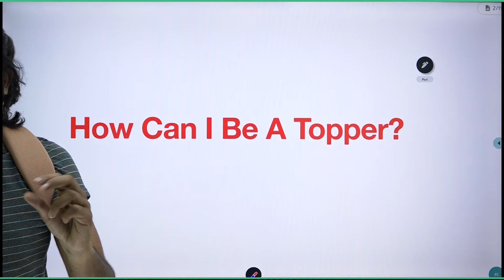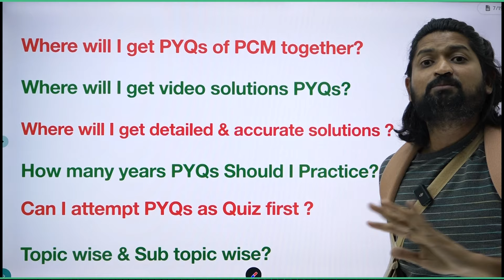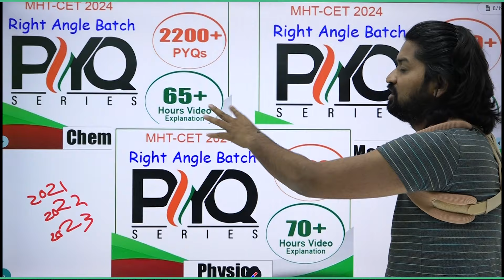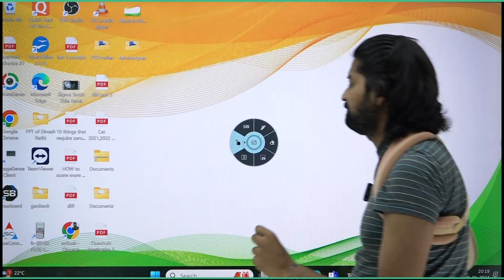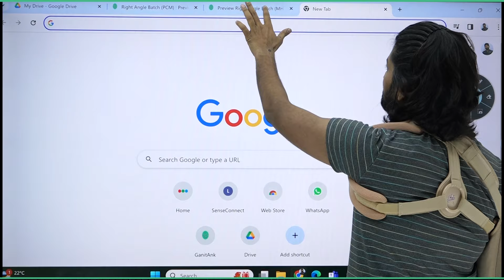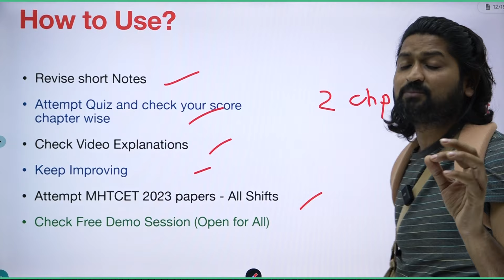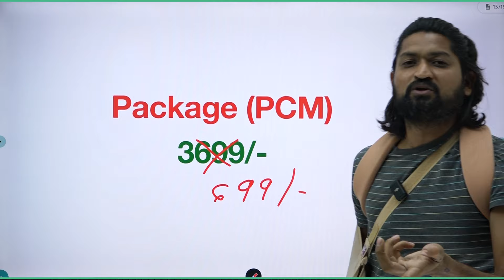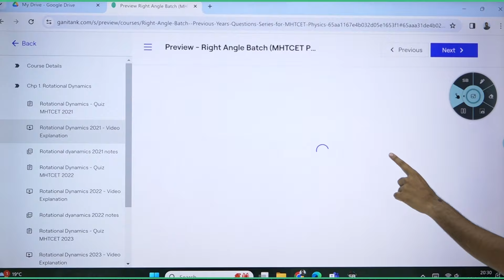MHTCET 2024 - Biggest Surprise For Class 12th Students | All in One by GanitAnk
Timelines